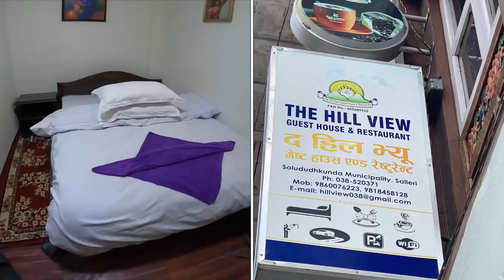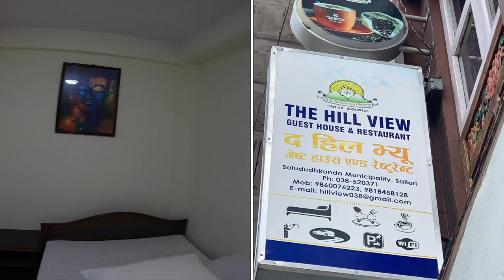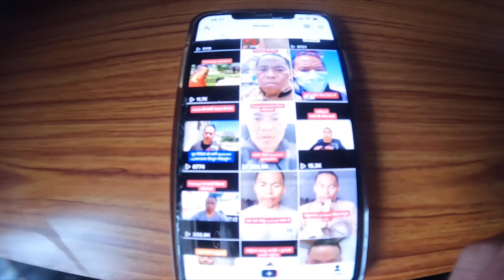The most expensive hotel in Solu salleri 10000 for 1 night I paid. Hilarious place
Solukhumbu one of the beautiful district in the Nepal it’s located mountain 🏔 area

Solukhumbu bata dherei Himal haru dekhincha ra sagarmatha jane bata pani tetei parne hunale thuprei tracking jane tourist haru sanga bhetghat bho. Tapai pani visit garne sochma hunu hunxa bhane dhila nagarnu hos gayara enjoy garnu hola